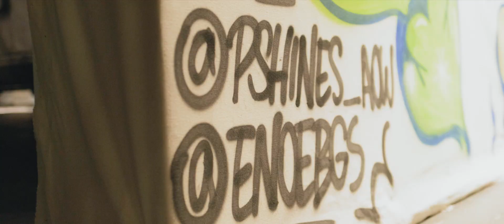MEMBERS ONLY - Album Release Party at CCC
CLASSIC CAR CLUB PRESENTS - MEYHEM LAUREN & DJ MUGGS | MEMBERS ONLY.